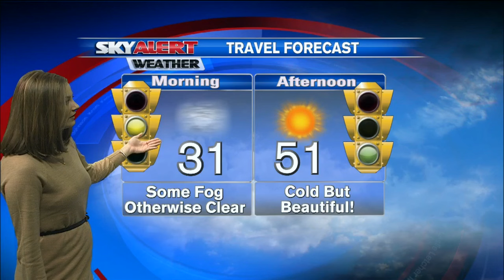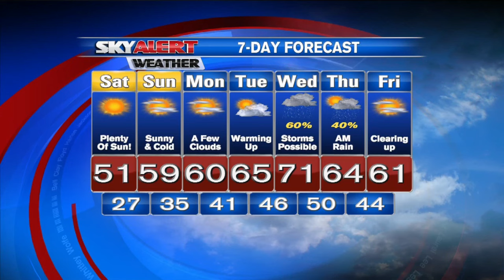Allison's Saturday morning forecast - November 14, 2015